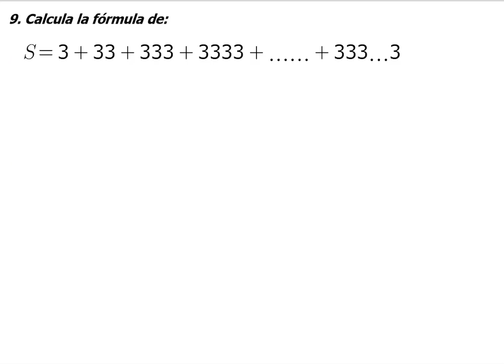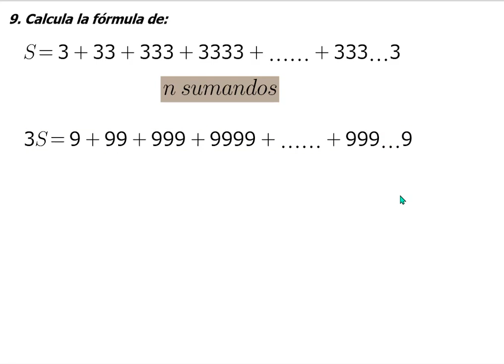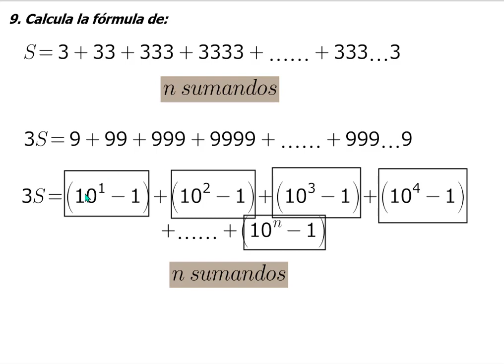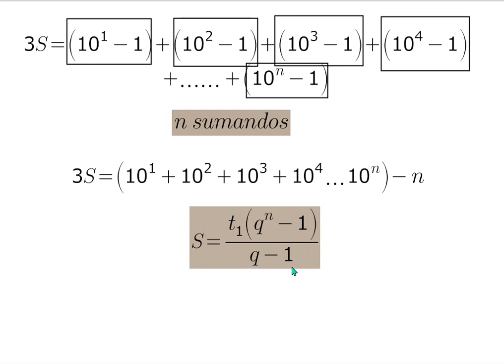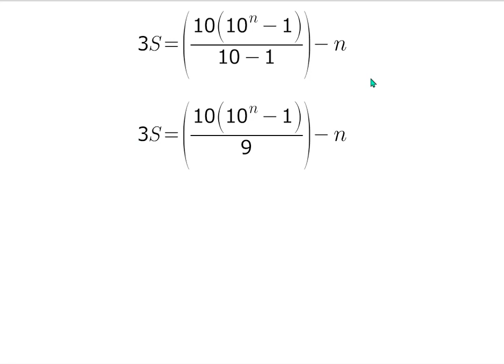RAZONAMIENTO MATEMÁTICO: SERIES Y SUMATORIAS (EJERCICIO 61).